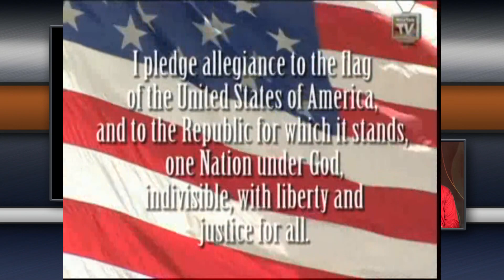Thursday, February 6, 2020